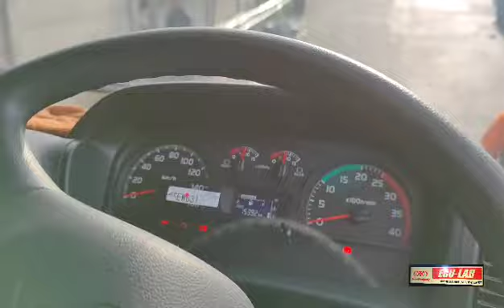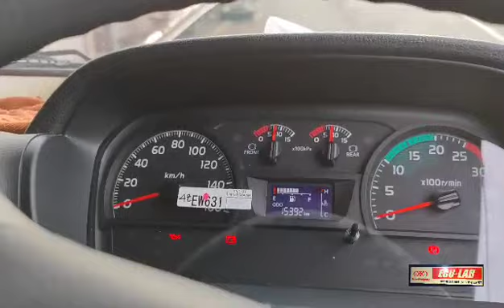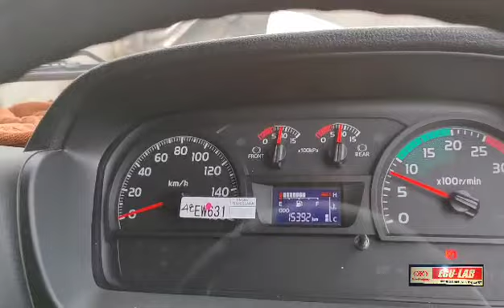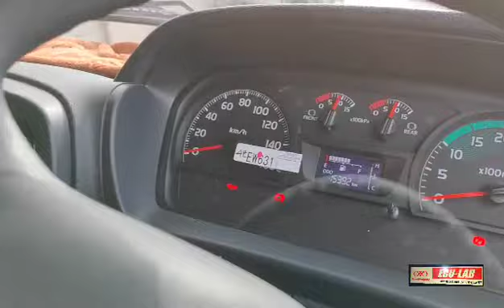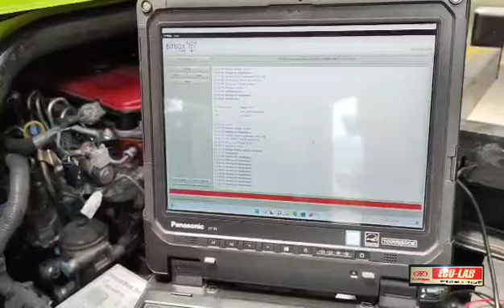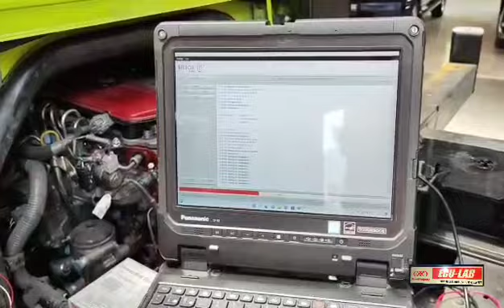single touring Wonogiri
Pengalaman Remap onstreet ECU-LAB dalam acara Single touring  Wonogiri 14-18 January 2023
katalog remap onstreet ECU-LAB